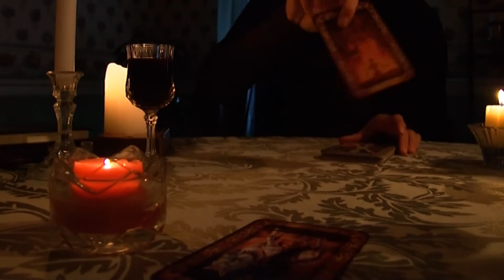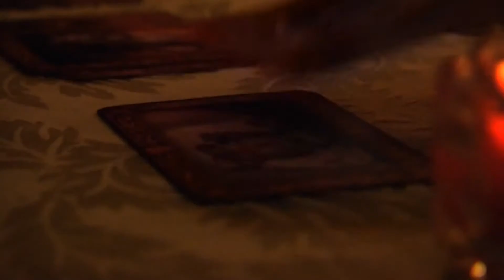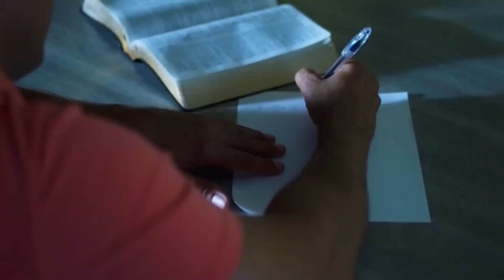John Ramirez - Author Out of the Devil's Cauldron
John Ramirez author of Out of The Devil's Cauldron gives his testimony of going from a Satanist to a Christian.